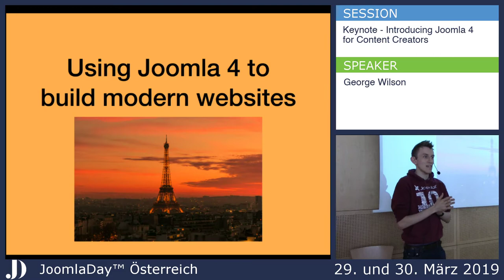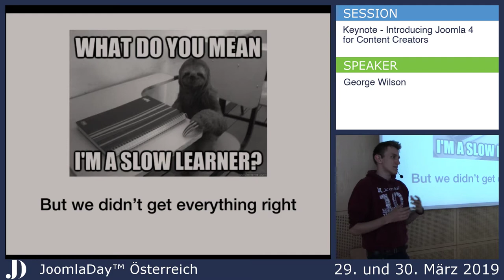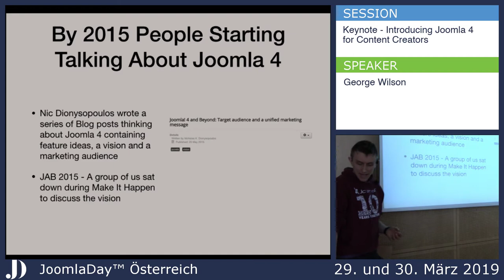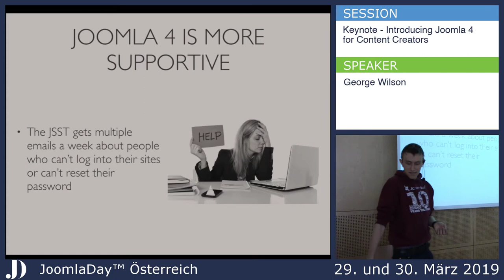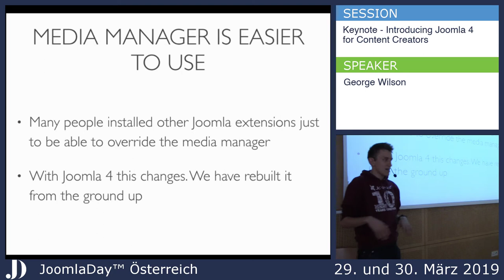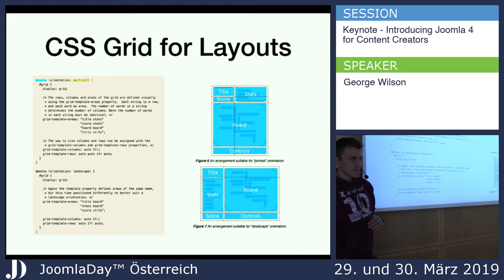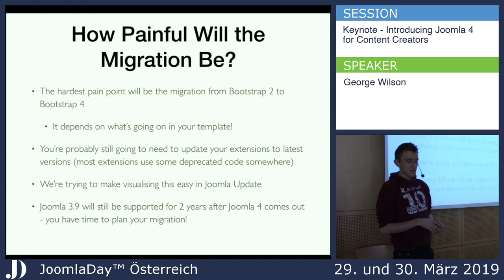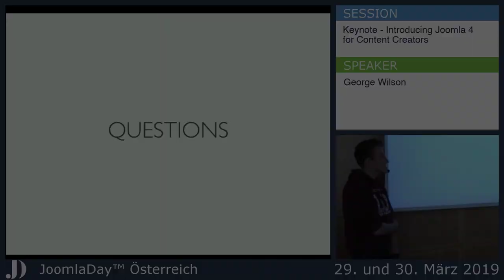JD19AT - KEYNOTE - Introducing Joomla 4 for Content Creators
By George Wilson

Joomla 4 has been an evolution of nearly 15 years of Joomla's history. In this talk we'll look at Joomla 4, how it's going to help you build scalable, usable websites across the increasing number of platforms for your customers in the coming years, all whilst enabling content creators to do what they do best. We'll also look at how simple the upgrade path from Joomla 3.10 is going to be!